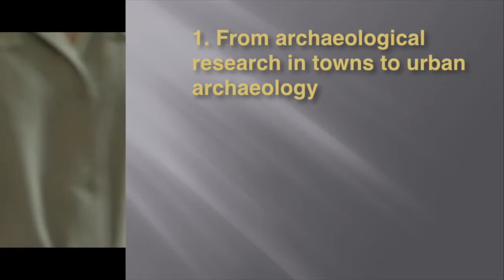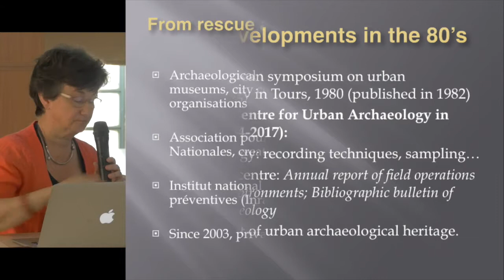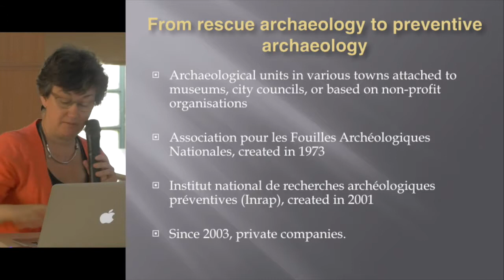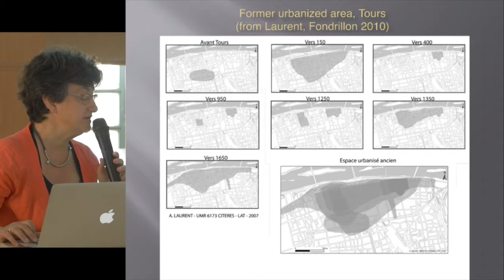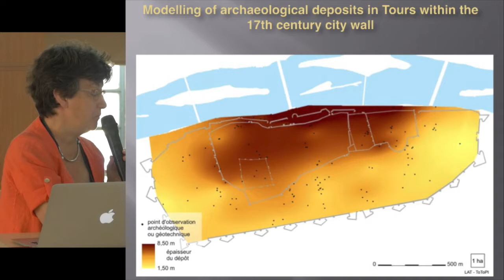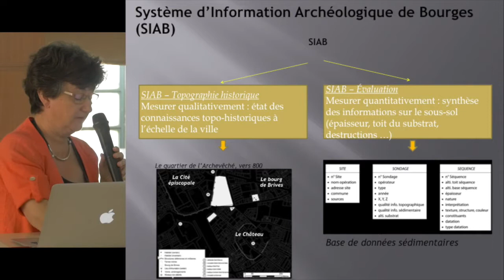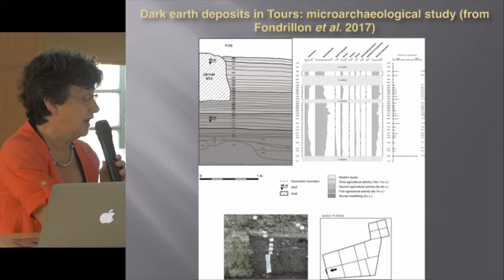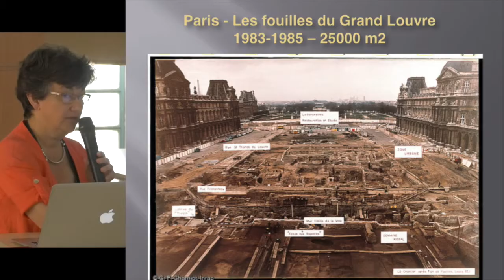Elisabeth Lorans (Workshop)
Urban Archaeology in France: An Overview 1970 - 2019
Elisabeth Lorans

Université de Tours
Archéologue, enseignante-chercheuse

A Workshop.